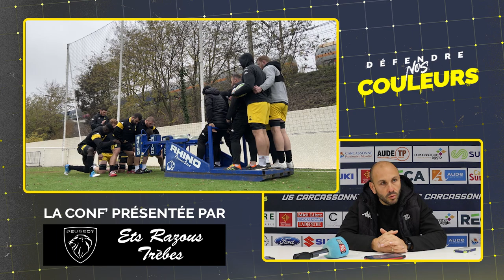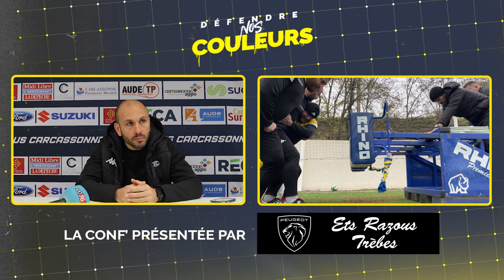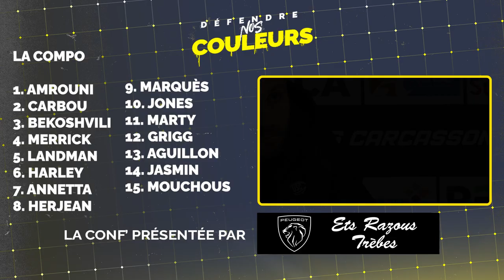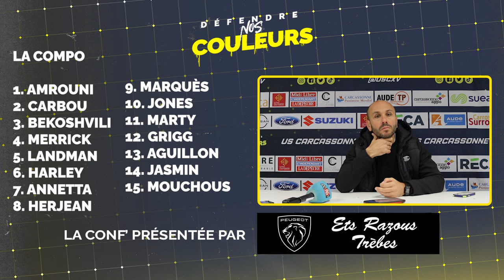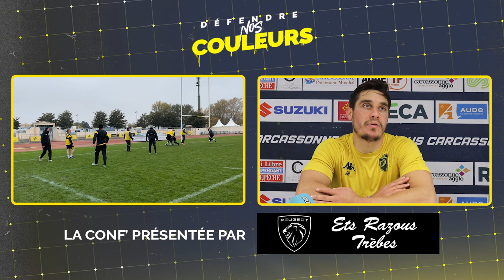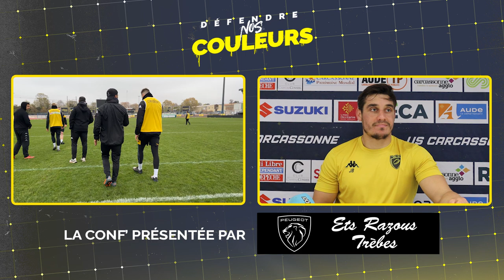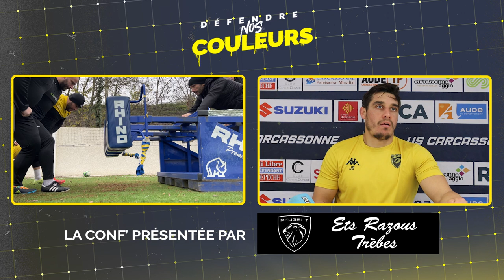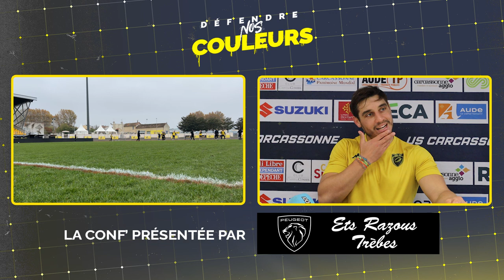La CONF' de PRESSE avant Provence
Mathieu Cidre (entraîneur des avants) et Benoît Jasmin (ailier) en conférence de presse d'avant match avant le déplacement à Provence dans le cadre de la J13 de Pro D2.